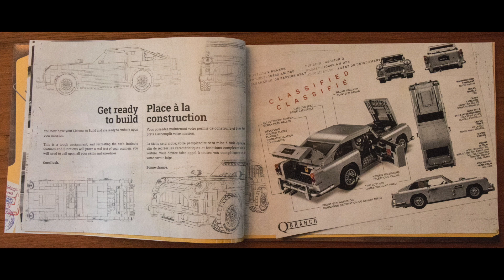Lego Aston Martin DB5 August 2018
Time lapse build video of the Lego James Bond Aston Martin DB5 and its features.